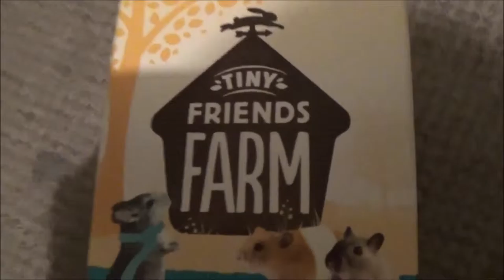♥ Hammy Crafts ♥ Panda's Christmas Cage Tour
-♦  We show you around Panda's Christmas Cage! ♦-

-♦ Music :  All Fall Down & Feelin' Good - Purple Planet♦-

♥ Xmas Tubes: Pets At Home
♥Food Dish: pets At Home
♥Hamster Muesli: Pets At Home
♥Edible Hide-Away Log: Pets At Home
♥Flying Saucer Wheel: Pets At Home
♥Tiny Friends Farm Chinchilla Sand: Pets At Home
♥Water Bottle: Part of Pets At Home Hamster Cage
♥Window Stickers: Pound Stretcher
♥Snowman Tea-Light Holder: Poundland
♥Santa Tea-Light Holder: Poundland
♥Penguin Mug: The Card Factory
♥Snowflake Decoration: Pets At Home

-♦ Lots Of Love, The Zebra Family ♥ ♦-